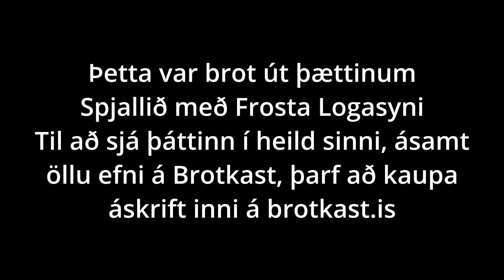S01E32 | Röð áfalla gerðu Sævar að manni götunnar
Sævar Líndal er nýjasti gestur Spjallsins með Frosta Logasyni. Hann er einn þeirra einstaklinga sem hefur verið heimilislaus í Reykjavík undanfarin ár. Saga Sævars er vægt til orða tekið átakanleg en hún gefur góða innsýn í hvernig venjulegar manneskjur geta oft lent í hræðilegum aðstæðum og hvernig samfélagið bregst þeim sem mest þurfa á hjálp að halda.